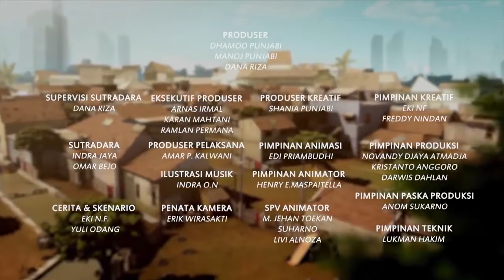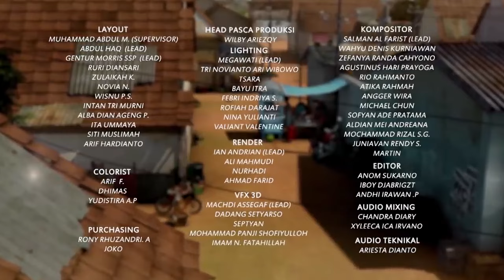Ucup Belajar Sepeda Roda Dua | Adit & Sopo Jarwo